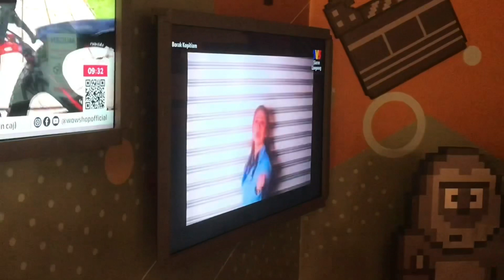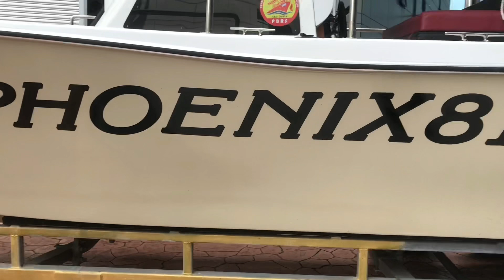VLOG #2 | IQEEN TUNANG???